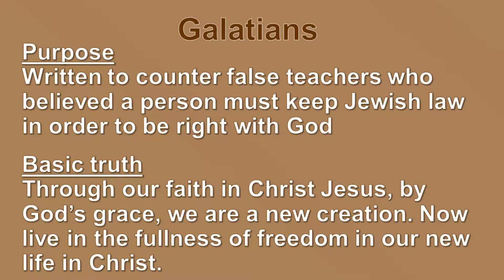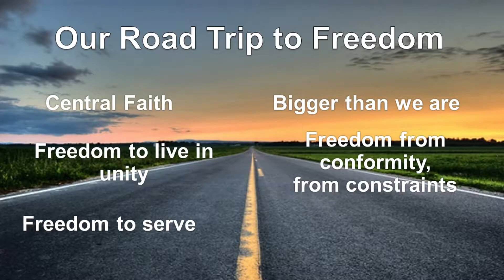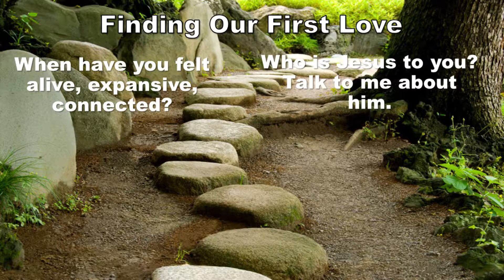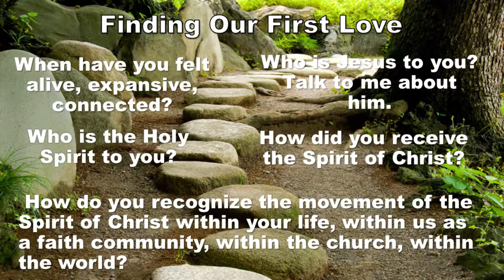On a Road Trip to Freedom - 14 Aug 2016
This week Rev. Anne concludes the sermon series Freedom by  summarizeing our trip through Galatians. She encourages us to harvest what we have learnt and make this trip significant.